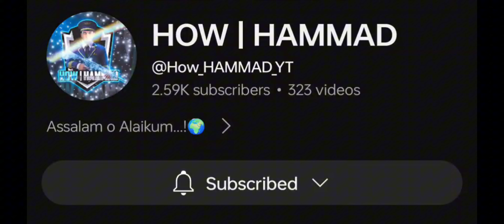ooh😱Get Free 1000+ Free Supply Crates in Pubg mobile✓ | How to get supply Crates in Pubg mobile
Tip's and tricks for supply Crates in Pubg mobile
How to get supply crates in the Pubg mobile